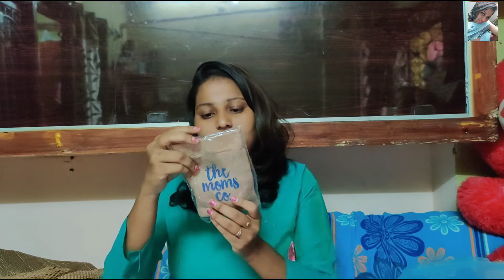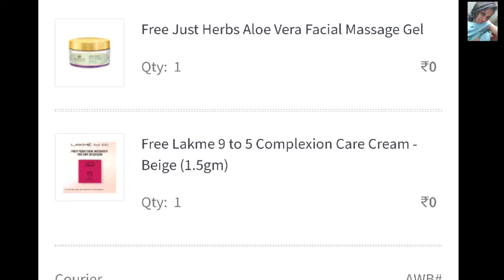NYKAA💞HAUL🤩 Telugu Free gift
NYKAA haul
Under eye ;
Free gifts
Just herb aloveera gel